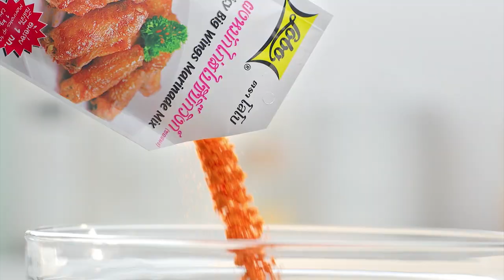รายการ "อดเปรี้ยวกินหวาน" อ.ยิ่งศักดิ์&ครอบครัว ขอเสิร์ฟความอร่อย EP.168 [2/3]